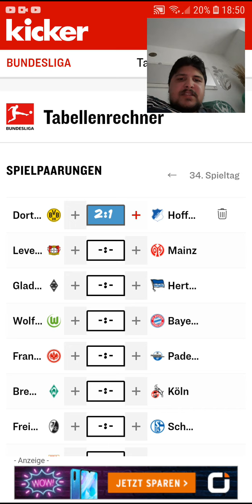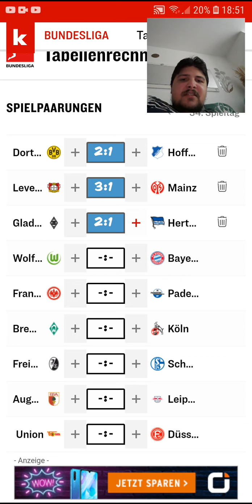Meine Tipps zum 34.Spieltag